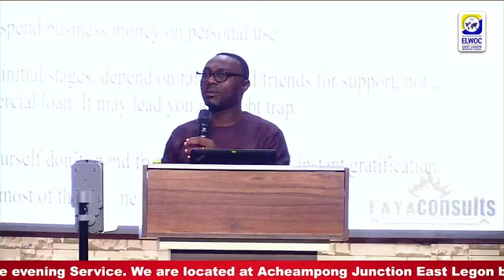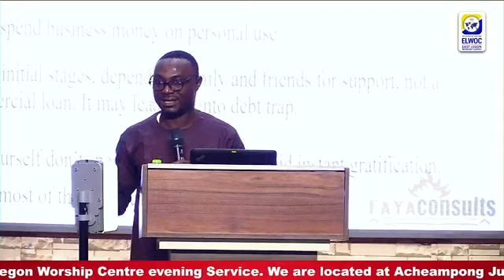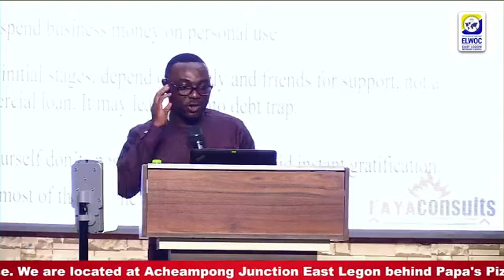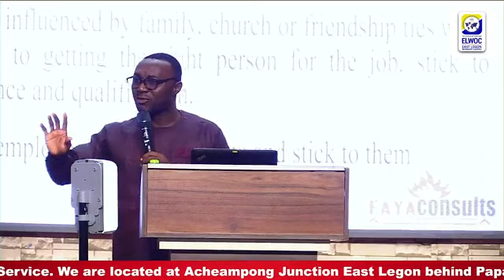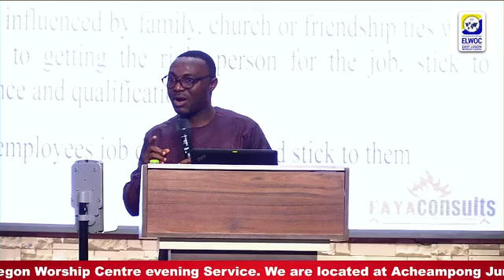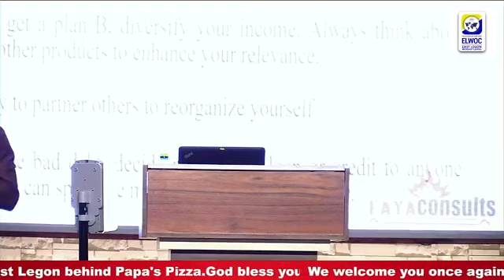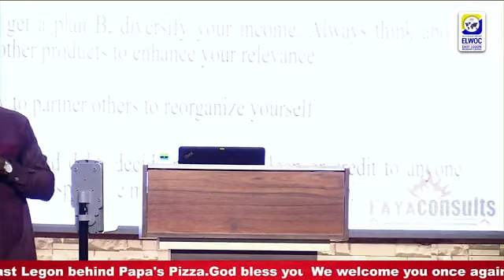PARTNERING WITH CHRIST FOR BUSINESS AND PRAYER - DEALING WITH CRISIS AND CHALLENGINGS IN BUSINESS.